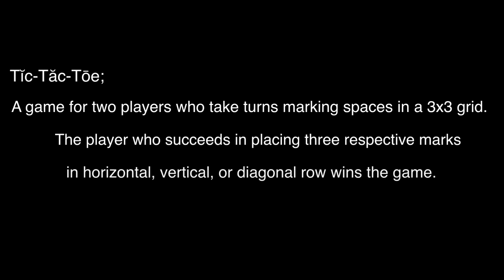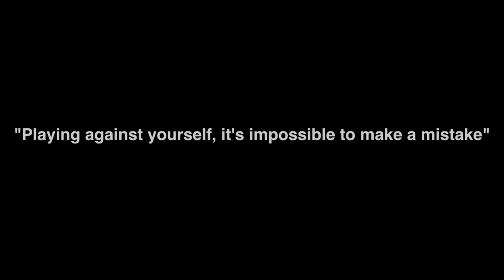BNS Short Film: "Tic Tac Toe"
We entered the AKSFF (Arirang Korea Smartphone Film Festival) with our first short film starring Sungho Son (CX25). It was screened on the big screen at Cineplex Yonge & Dundas formerly AMC Yonge & Dundas and won Creativity Award!

Synopsis: "Tic Tac Toe"
A man wakes up in a small room without any memory of why or how he got there. Excerpts from the several weeks he spends in that room show the deterioration of his mind with a shocking surprise ending. A fresh take on a played out genre.

Directed by Brandon Lee
Produced by Brian Kim
Screenplay by James Noh
Composition by CX25
Starring Sungho Son (AKA CX25)